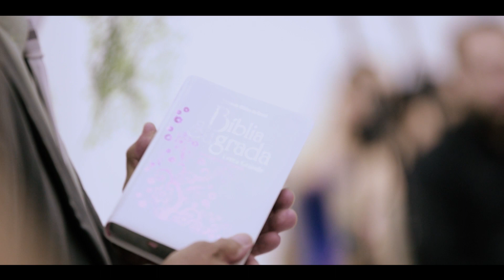Casamento Saulo Júnior & laryssa - Trailer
Local: Primeira igreja Batista de Rio Verde - GO